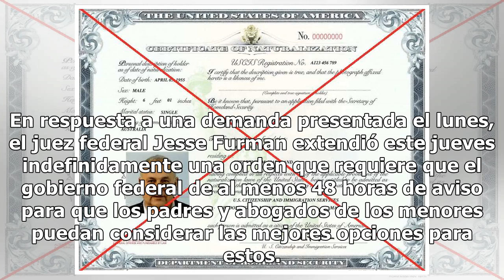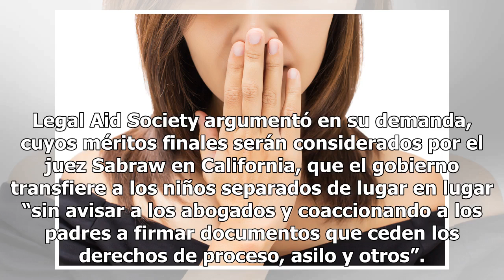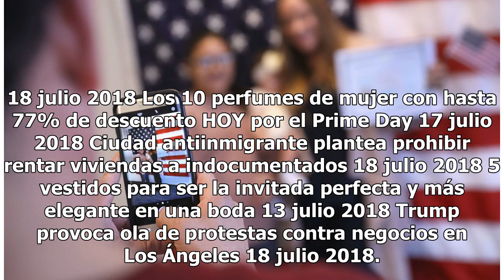Juez ordena 48 horas de aviso antes de transferir a menores separados entre centros de detención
Más de 2,000 niños inmigrantes fueron separados de sus padres. Cuando abogados de Legal Aid que representan a niños separados de sus padres y detenidos en Nueva York, se enteraron que el gobierno federal se disponía a trasferir a varios de ellos a un refugio sin licencia en Texas, los letrados se pu...